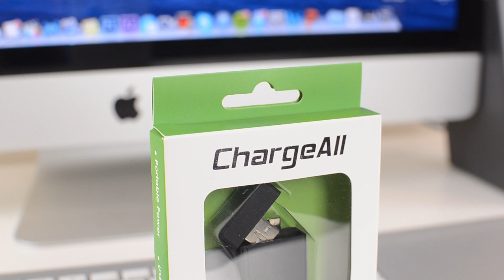2014 TECH GIVEAWAY!!! (Chromecast, $50 Gift Card, Flash Drive Battery)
Happy Holidays and Happy New Year!  In celebration, I am giving away three products to one lucky winner!  The winner will be announced on January 6th, 2014, via my Twitter Account